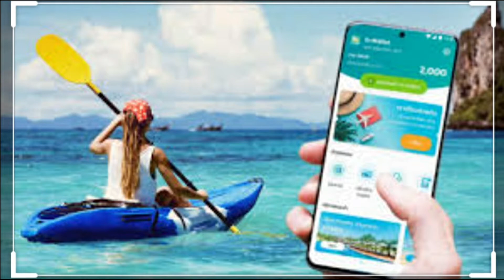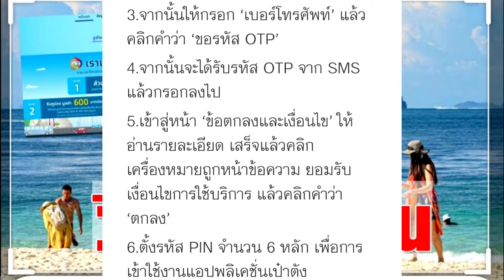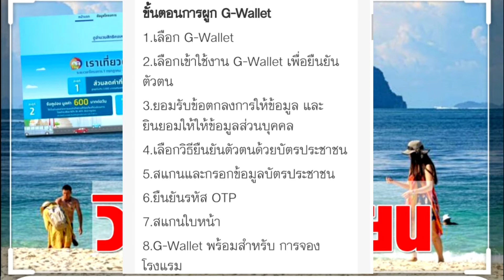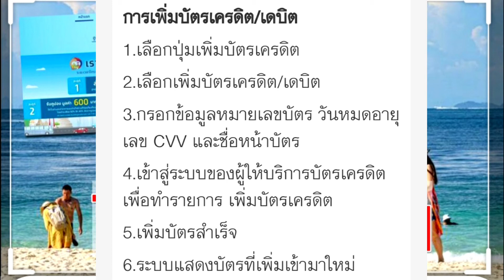เปิดจองที่พักแล้ว! เผยวิธีลงทะเบียนชัดทุกขั้นตอน "เราเที่ยวด้วยกัน"❗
เปิดทุกขั้นตอนการจองที่พัก "เราเที่ยวด้วยกัน" แล้ววันนี้ 18 ก.ค.เป็นต้นไป วันนี้แฟนเฟริสเอาวิธีลงทะเบียนที่ละเอียดมาบอกกันครับ คลิ้กเลย ❗